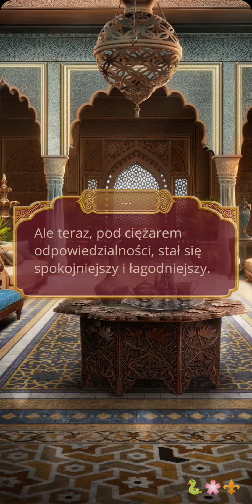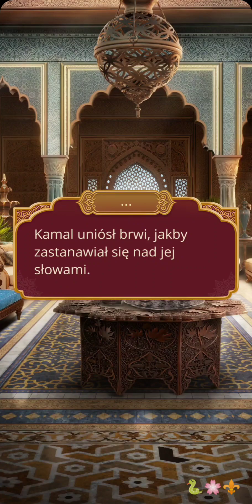Kali Płomień Samsary, Klub Romantyki (sez 1 odc 2)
Droga:
🐍Duma
🌸Wolność
⚜️Godność
❤️jeszcze nie wybrany :)

Zapraszam również na kanał @kirishi_yt

Opowieść: Kali Płomień Samsary - Kali: Flame of Samsara